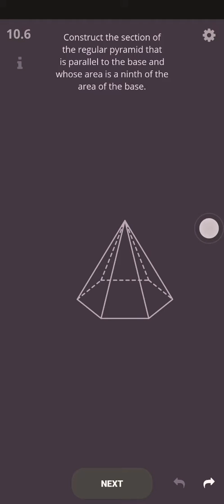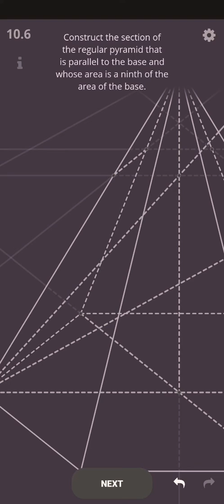Xsection 10.6 solution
Construction of the section of the regular pyramid that is parallel to the base and whose area is a ninth of the area of the base